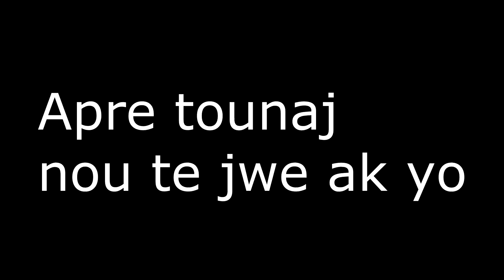Anpil emosyon yo kriye paske nou tap deplase kite yo (avek timoun casting puerto plata yo)